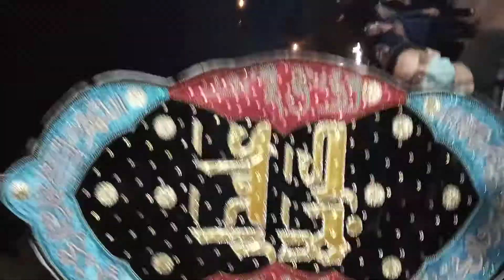12 Muharram 2021 Jaloos Gulistan_e_Johar4